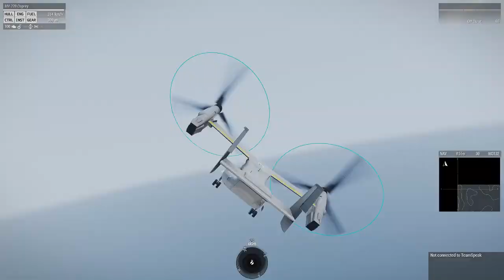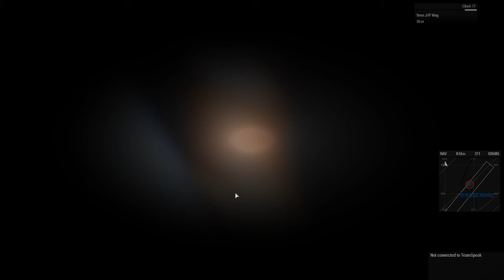Landing an Osprey on the carrier like a jet!!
Arma 3- "Jet Training" I did a thing mom!